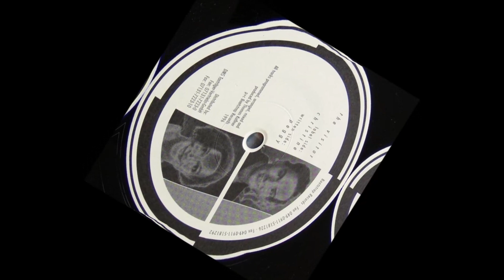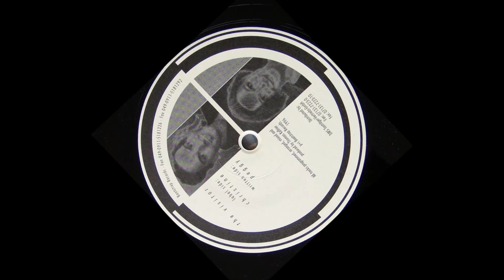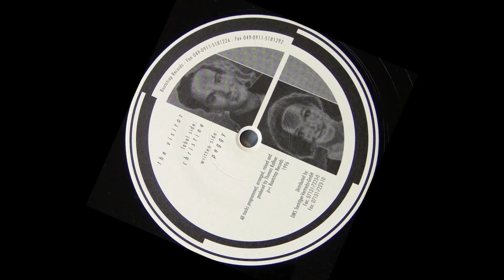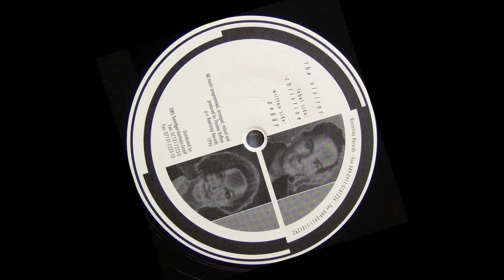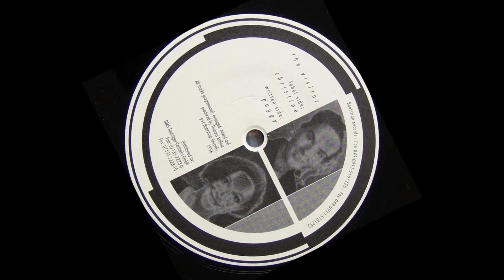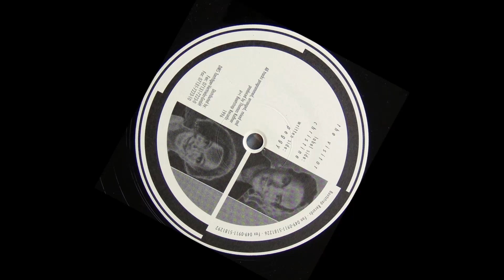THE VISITOR - PEGGY (1996) - ZEITLOCH NÜRNBERG - all time classic°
Bootstrap Records – BOT 002-1
Germany
Veröffentlicht: 1996
Programmed, Arranged, Mixed, by Thomas Kaßner
Producer [Produced By] – Thomas Kaßner